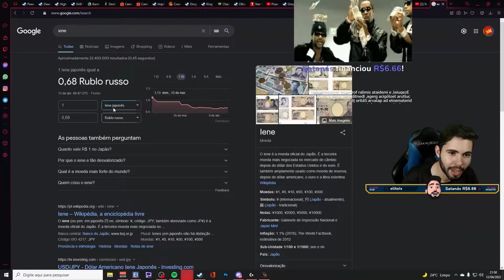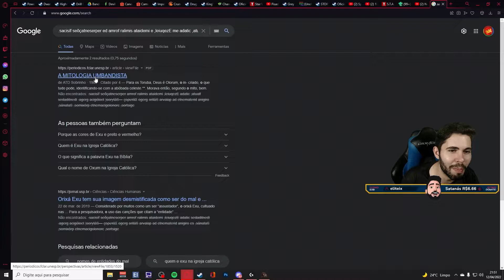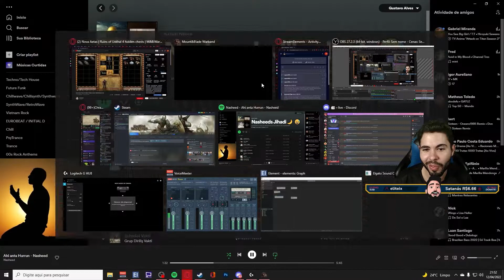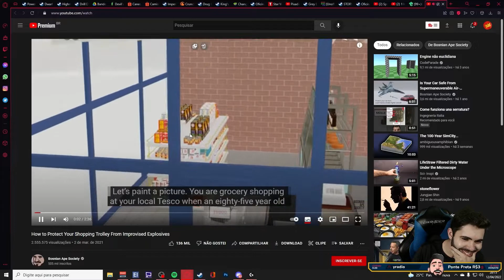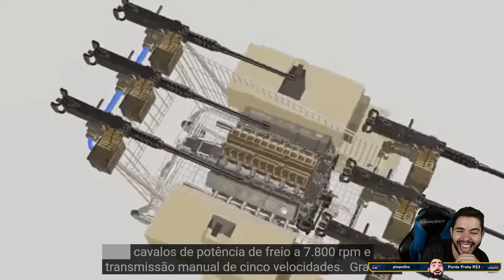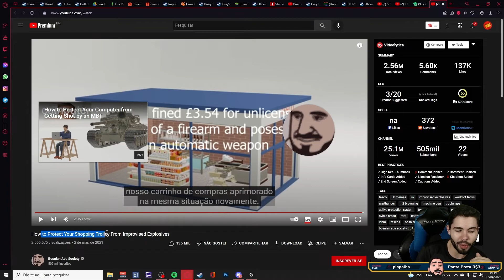Capeta, Bandeclay e Viagra | Chratos Fora de Contexto